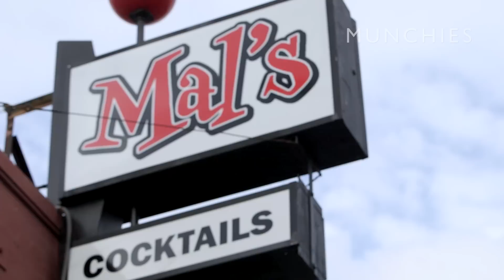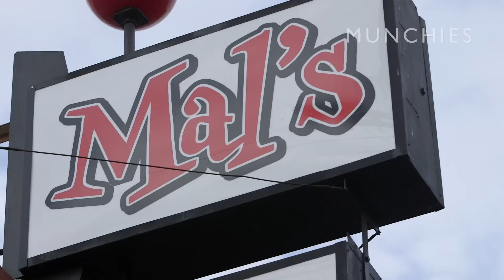Boiled Chilidogs & Cold Beer in South LA: Barfly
Our host Braydon Szafranski heads to Mal’s Bar in South Los Angeles. Situated smack dab between LA County Jail and University of Southern California, Mal’s is a quintessential dive bar that has been serving cold beer and boiled chili dogs to a loyal and diverse crowd for more than 50 years. Braydon chats up a few regular barflies to learn why they keep coming back to Mal’s.